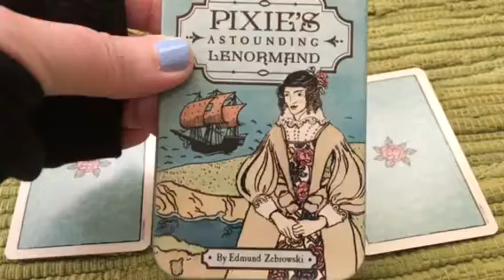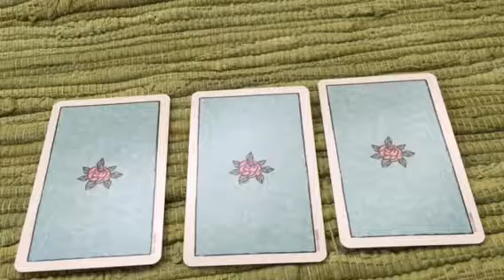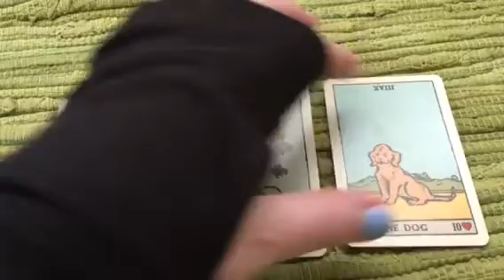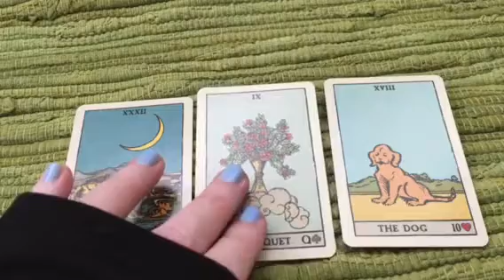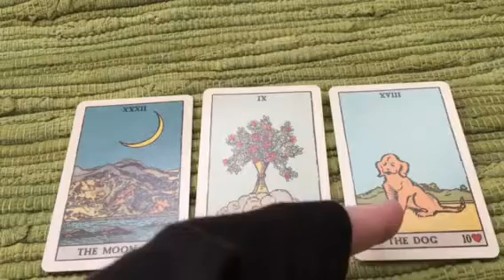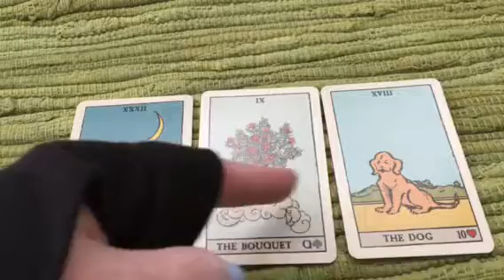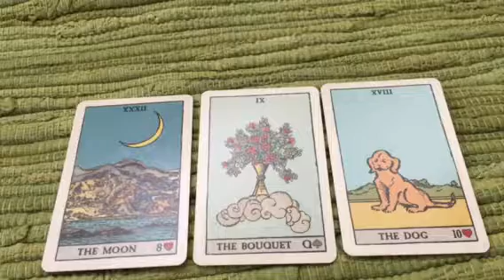Bonus Full Moon Lenormand June, 2017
Just a few more tips for this exciting time which may feel tough to get through-- the cards are showing the moon, Jupiter, and the 7th house (where I assign the dog). So, whatever you do, just get through the next few days and let's check in on the other side, pals!